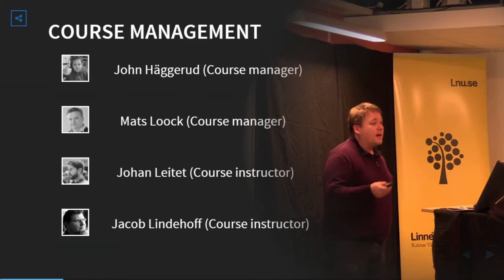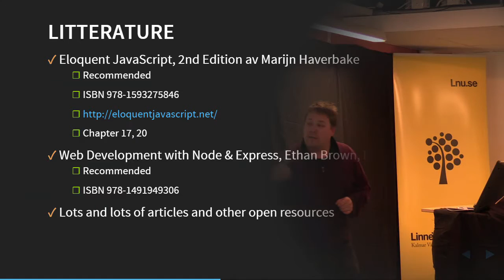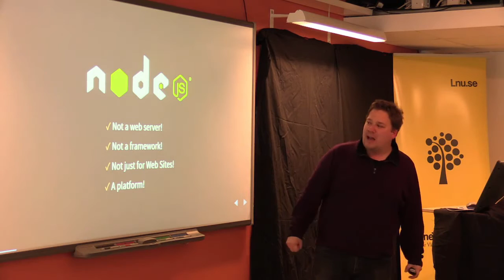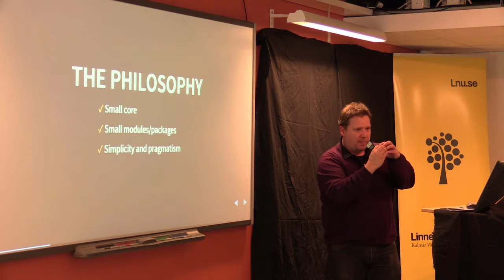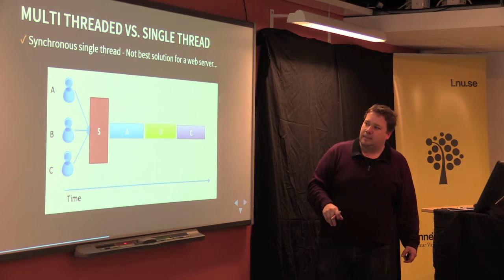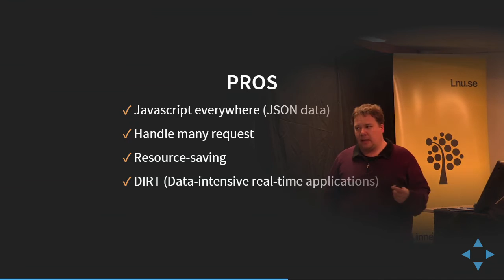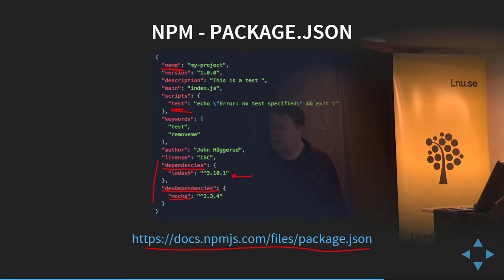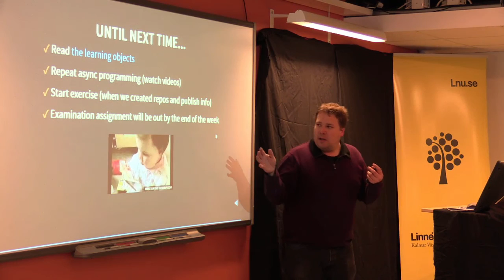1DV023 - L01 - Kursintro och "The Node Platform"